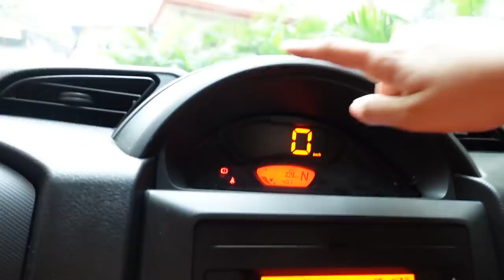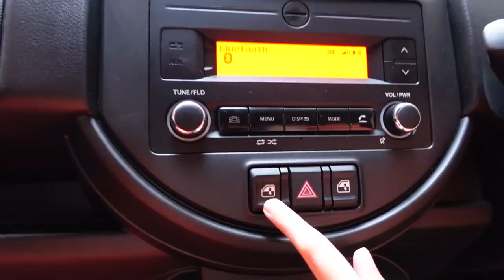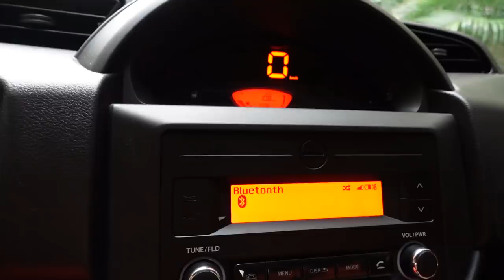How I bought OUR *OWN* CAR at 22! 🥺DREAM COME TRUE (emotional level max) 😭 | Heli Ved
Too humbled by the fact that how much time you give by watching my videos. It's not luck or random support. its YOU. You gave time to know me, understand me, help me grow and you continue to do that even now as you watch this video and read this description. Today, we bought OUR own car, its ours because it's going to help us meet more often on this channel and in person too with the amount of ease it is bringing to our life. I'll always appreciate your time, forever :') 🙏🏻❤️ THANK YOU 😭

Love,
Heli ;)